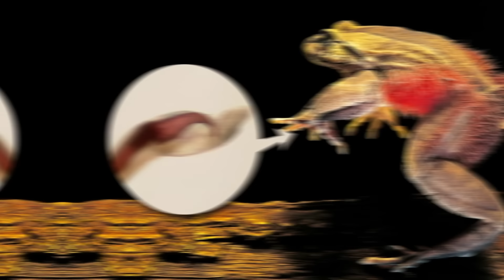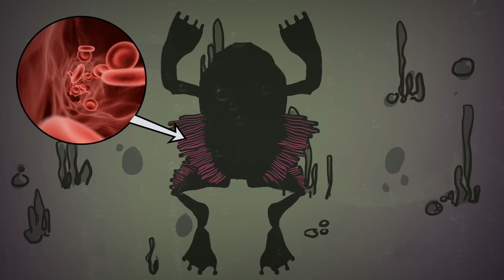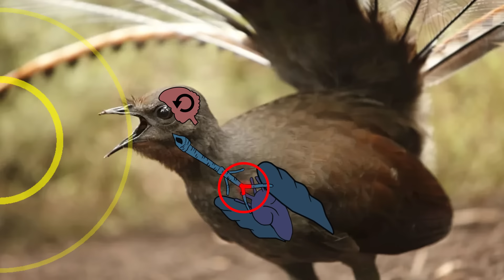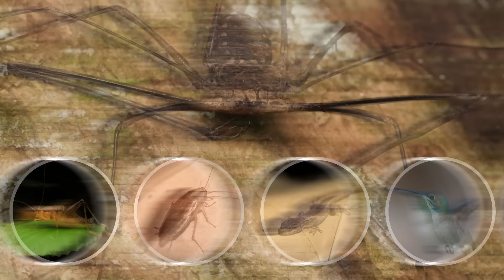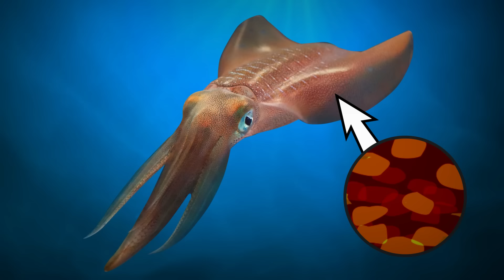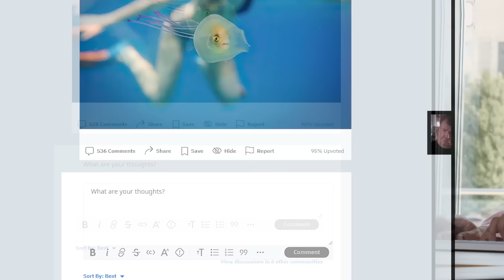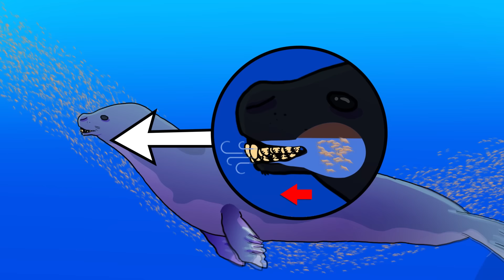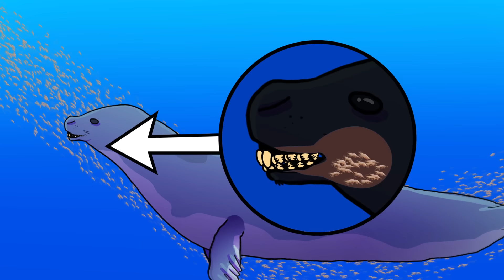Animales Con Los Superpoderes Más Extraños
Estos son alguos de los superpoderes animales más increibles del reino animal.